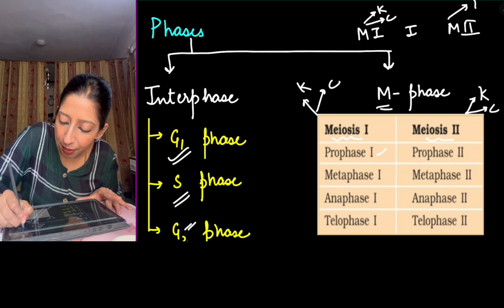Best trick to learn Meiosis - Cell Cycle and cell division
Link of mitosis

Trick to learn Cell Cycle and Cell Division - Mitosis

Hello students,

In the following video, I will be covering the topic of Meiosis from the Cell Cycle and Cell Division chapter, using some super cool tricks that will cover every aspect mentioned in the NCERT book.

PDF of notes is shared on telegram channel

Keep learning, future doctors! 🧬💊

neet biology
cell cycle
cell division
meiosis cell division
mitosis and meiosis
neet 2025
biology neet tricks
Biology tricks for Neet
now
youtube shorts
unacademy Neet
neet adda247
competition wallah
biology at ease
unacademy Neet